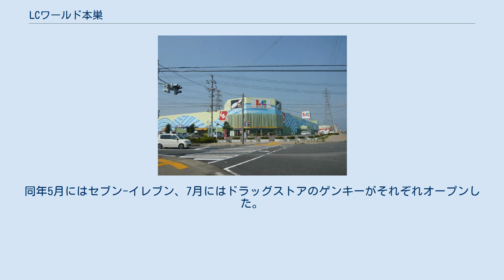LCワールド本巣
LCワールド本巣（エルシーワールドもとす）は、岐阜県本巣市政田に所在するショッピングセンター。
 当初は真正リオワールドショッピングセンターの名称でリオ横山ホールディングスが設置・運営していた。
2011年（平成23年）9月7日付でロジコムへ売却され、名称変更された。
 かつての本館は2016年10月25日付で閉鎖し、2017年6月から9月にかけて取り壊された。
なお、別館のウェルネスモールは引き続き営業を続け、2018年には本館跡地に別の店舗が営業開始した上でリニューアルオープンした。
 1992年（平成4年）11月3日に当時の本巣郡真正町に開店。
2階建の本館のほか、フィットネスクラブや医療専門のウェルネスモール、その他の単独店舗で構成され、敷地面積は100,000m2、延床面積は36,000m2、売場面積は26,175m2。
近くにあるリバーサイドモールと合わせて6,400台の無料駐車場があった。
なお、リバーサイドモールの敷地差押えにより縮小されている。
 当初のキーテナントはイズミヤで、後に食料品はトミダヤに変更され、イズミヤは衣料品等のみに縮小。
さらに2009年（平成21年）1月31日をもってイズミヤは全面撤退した。
同年4月26日にイズミヤが撤退した場所を利用して「平成楽市楽座」が開店したが、その後閉店している。
 2011年（平成23年）9月1日付で運営会社「本巣ショッピングワールド」（資本金1000万円）を設立、9月7日付でジャスダック上場の不動産企業「ロジコム」へ運営会社と施設建物を売却した。
これに伴い「LCワールド本巣」に名称変更された。
リオ横山ホールディングスは近隣でリバーサイドモールも運営していたが、こちらも2010年9月に売却している。
 2015年（平成27年）12月31日をもって本館専門店すべてが閉店。
本館にはトミダヤが残るのみとなり、本館2階は閉鎖された。
 2016年（平成28年）4月20日でトミダヤも営業規模を大幅に縮小し、タマネギの無人販売所になった。
これは運営会社との契約上、最低でも1種類は商品を売る必要があるために、傷みにくく無人販売に適するタマネギを売っていたという。
2016年10月25日付でトミダヤの無人販売も撤退し、本館は閉鎖された。
 2017年に本館は解体された。
なお、ウェルネスモールおよび西エリアには、2017年現在も営業している店舗がある。
また、西エリアの一部は東海環状自動車道が通る予定のため、用地確保のため本館閉鎖前に解体されび更地にされた場所がある。
 2018年4月19日に本館跡地に、岡山県の大黒天物産が運営するディスカウントショップ「ラ・ムー本巣店」とセリアLCワールド本巣店をオープンし、LCワールド本巣（2代目）として再始動した。
同年5月にはセブン-イレブン、7月にはドラッグストアのゲンキーがそれぞれオープンした。
 閉鎖。
閉鎖直前は、テナント数は1つとなっていた。
 テナント数は5。